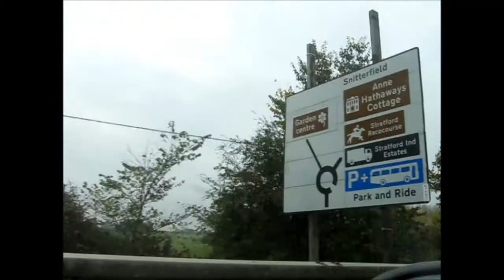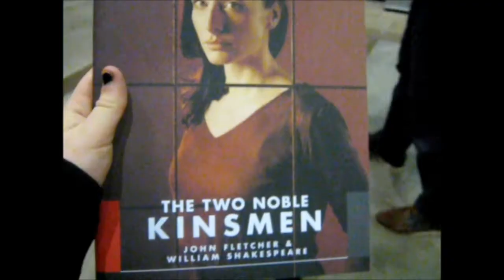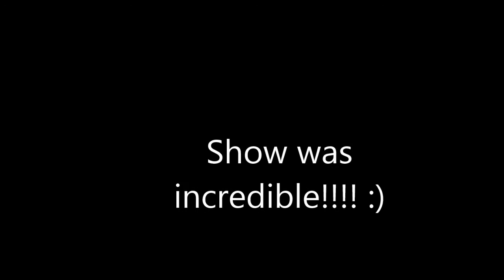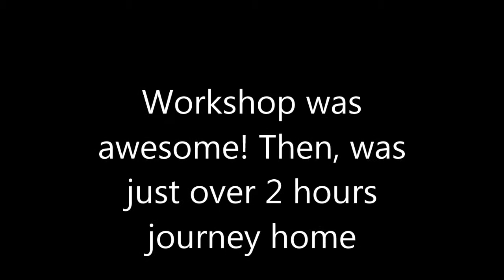Shakespeare in Stratford Upon Avon Vlog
Vlog of when I went to Stratford Upon Avon in celebration of my 18th Birthday! Was an incredible trip and one I will treasure. Thanks so much to my family for taking me, and to everyone in Two Noble Kinsman! Last 12 minutes is a review of the show if you'd like to hear my comments xxx

Music in P.1 (before review) from Music in the Time of Shakespeare Artists: Dowland, Holborne, & Byrd. Thanks for producing such wonderful music :)